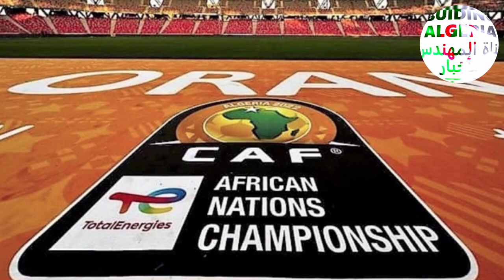👈تابعوا آخر تقرير عن ملعب وهران يعود إلى البارحة👈بعد الأمطار الغزيرة 👈ORAN HADFI MILOUD STADIUM